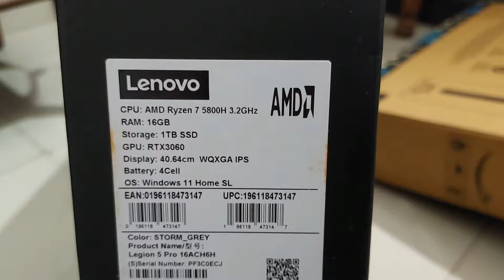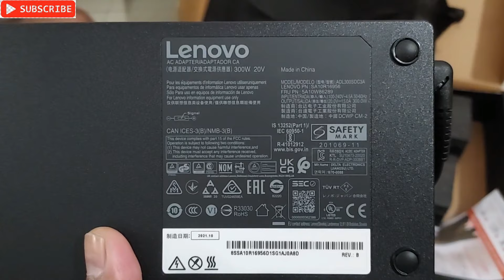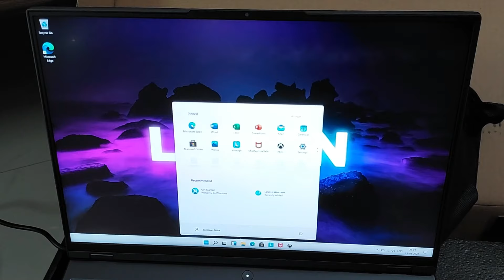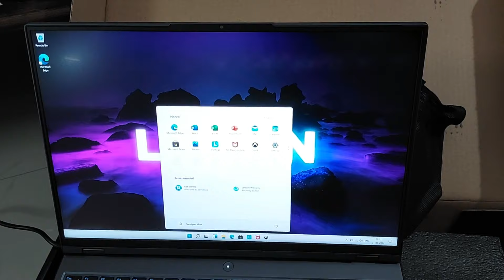Lenovo Legion 5 Pro AMD Ryzen 7 5800H Gaming Laptop Unboxing & Overview